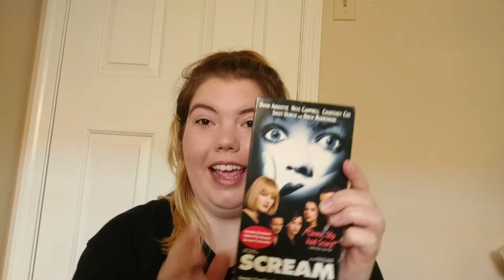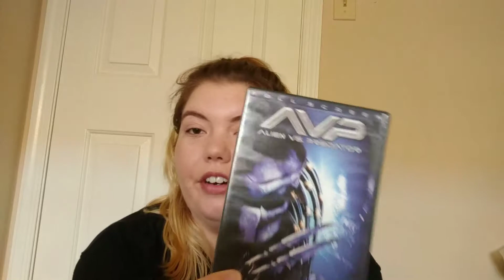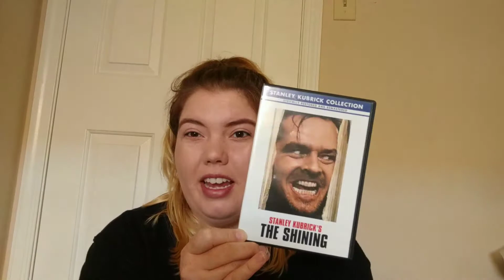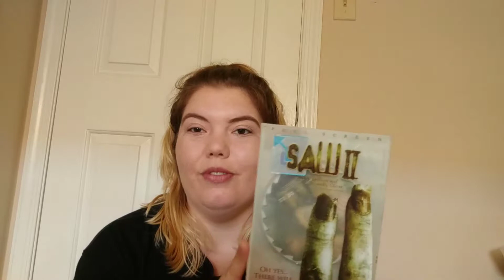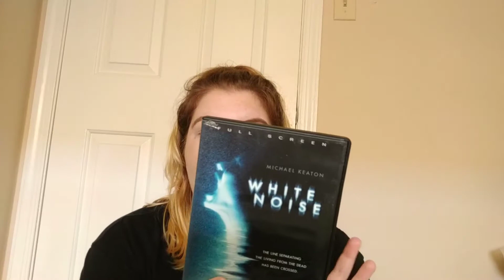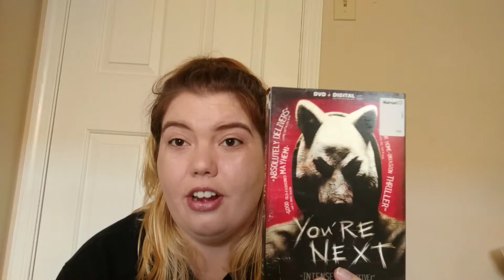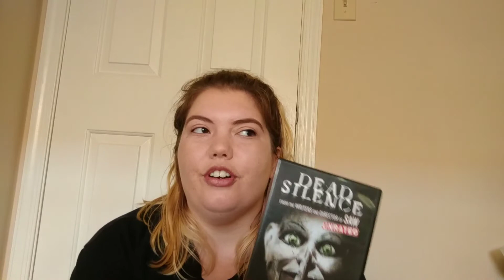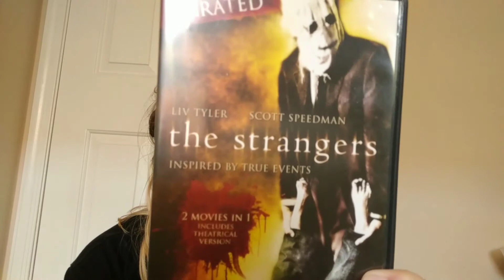Horror Movies you NEED to watch!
Let me know what movies I need to see in the comments!